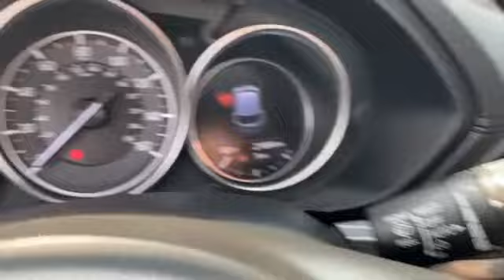Used 2018 Mazda CX-5 Grand Touring Alexandria, Arlington, Springfield, Woodbridge, Annandale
2018 Mazda CX-5 Grand Touring JM3KFBDM1J0389739 Video

This 2018 Mazda CX-5 Grand Touring JM3KFBDM1J0389739 is full of phenomenal features such as: